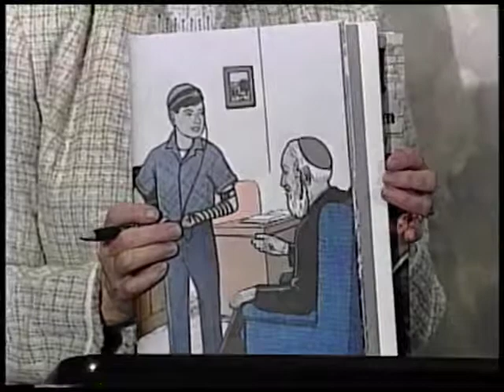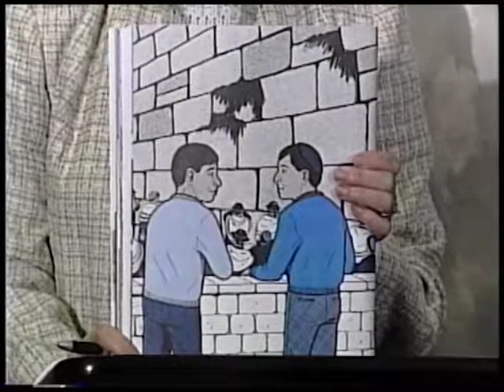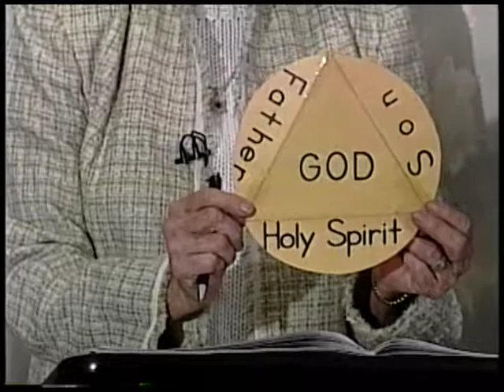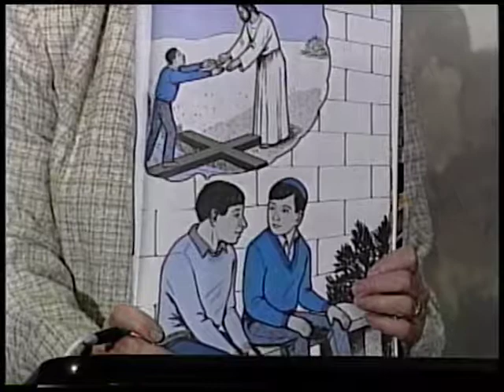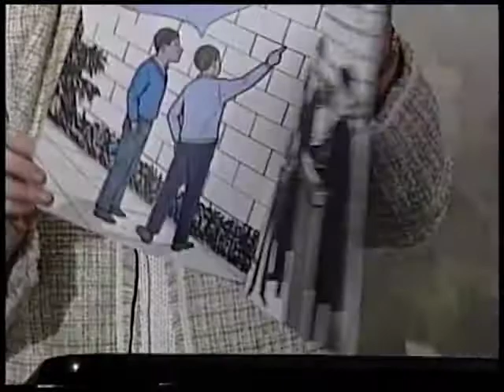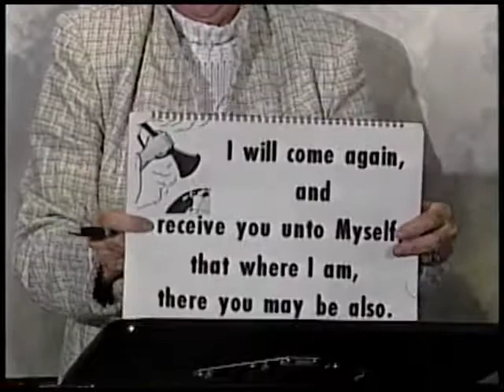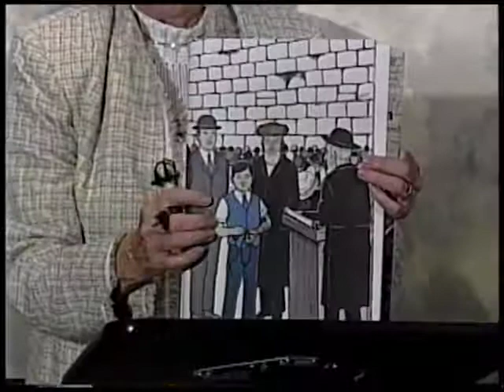Missionary Stories: Nathan of Jerusalem part 4